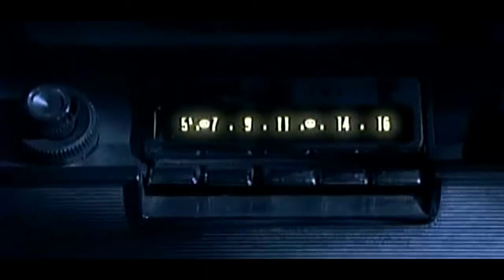tina louise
commander cody and his lost planet airmen WB 1975
lance dickerson on vibes bill kirchen lead vocal